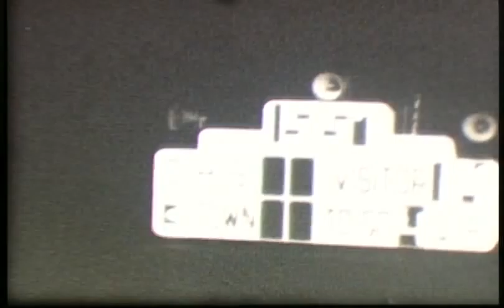HCHS Football: 1959 HCHS vs Greensboro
In his 5th season as head coach, Leo Sumner took his Wildcats into inter-county rival Greensboro. The Wildcats had not defeated the Warriors in 13 years...and the game was held on Friday the 13th. But behind such players as Knight and Middlebrooks, the Wildcats took over the second-half and destroyed the Warriors 21-0 to end the season with a record of 7-3.